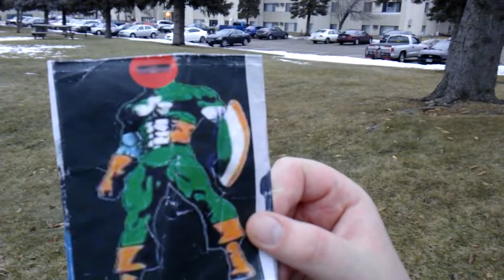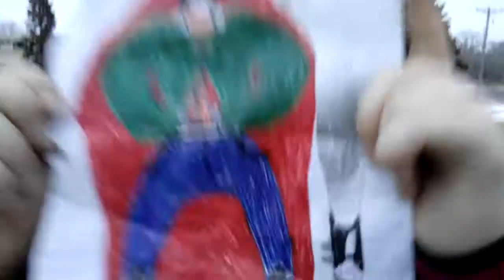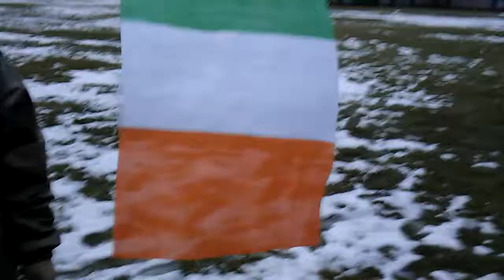My 1,303 views celebration and 200 views a video celebration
This is a double celebration of two colossal achievements in views wise also I created this video with the YouTube Video Editor